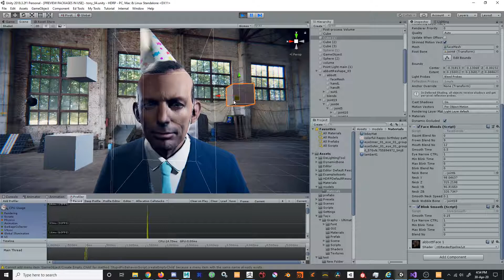Procedural animation toolkit for Unity.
An update of a toolkit Ive been building.
Focus is the eyes but there is additional facial procedural animation.
On running the build script the character will look at, and follow, selected targets in the scene. Targets can be unlimited (but 2-3 looks best) and chosen manually or added depending on story points, location or other (For example another character might walk into the room drawing attention).
Still a bunch of work needed.